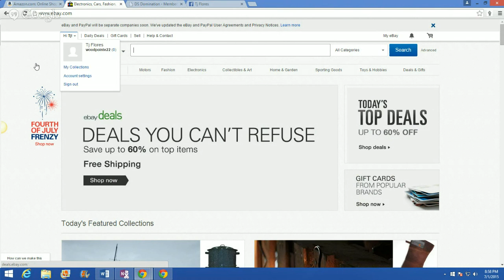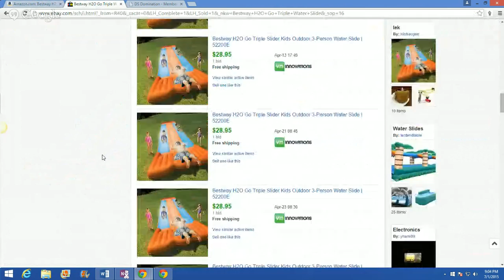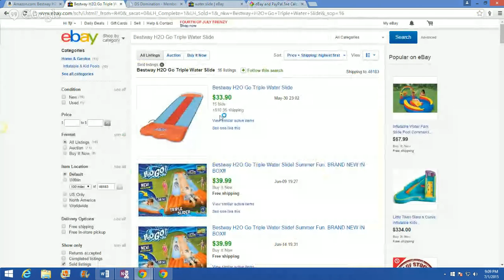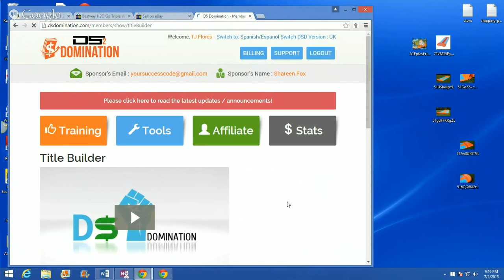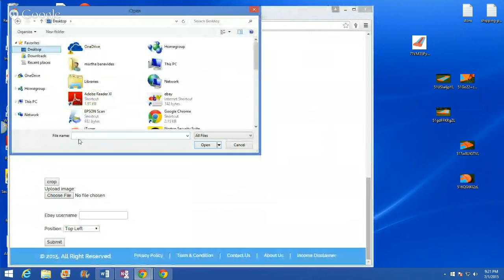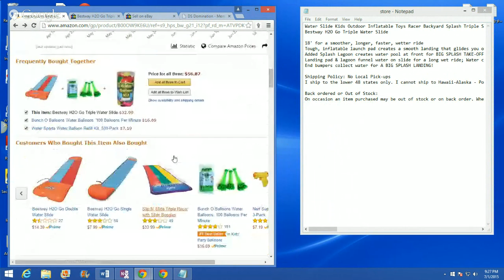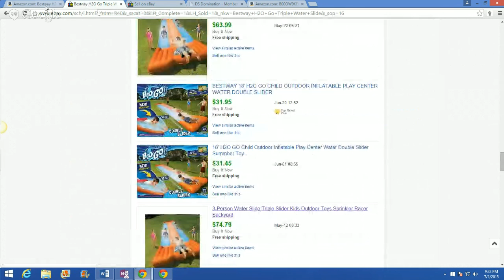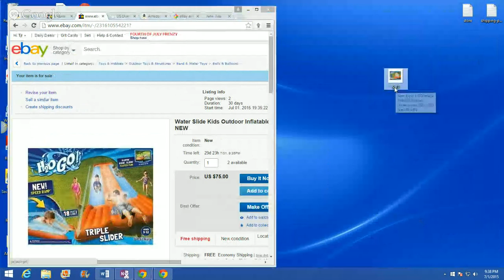I will Show You How To Drop Ship On Ebay Using Amazon For Beginners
I will Show You How To Drop Ship On Ebay

Using Amazon as your supplier  It will teach you step by step on how to rank what keywords to use and how to edit the pictures to get more traffic to your listings... You must meet 3 requirements in order to get paid instantly thru paypal and ebay  25 items,90 days,or $250 sales
until you meet all 3 you will or get paid instantly those are their rules you must prove that you are a trusted seller...